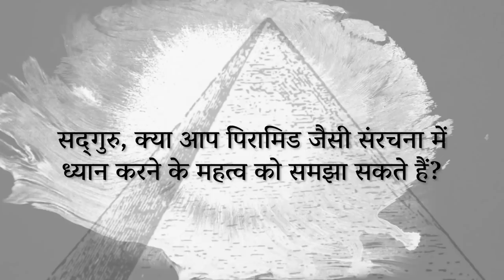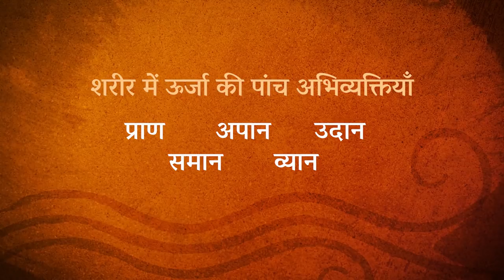पिरामिड का रहस्य | Sadhguru Hindi